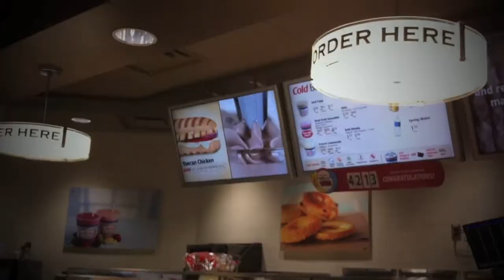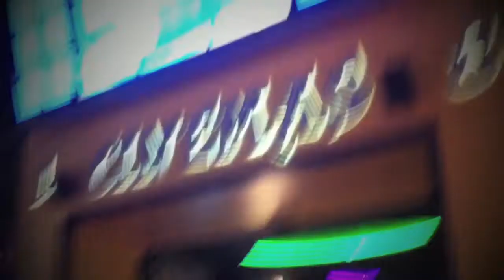Video Diary - March 24th & 25th - Lancement F.L.O.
A break day and an album launch followed by not one, but TWO movies with Mathilde!